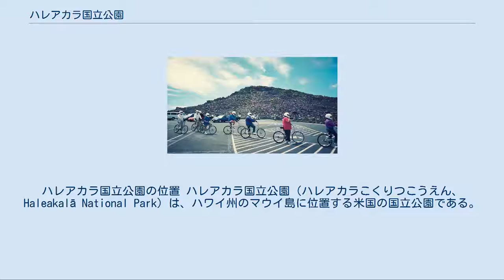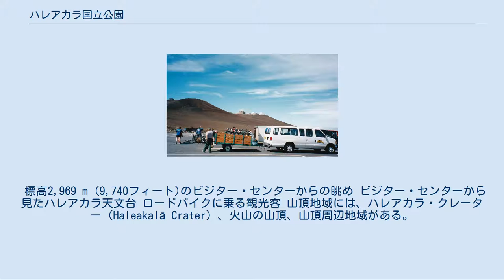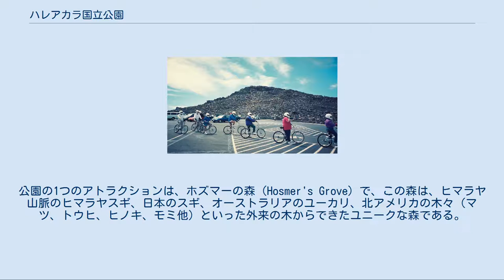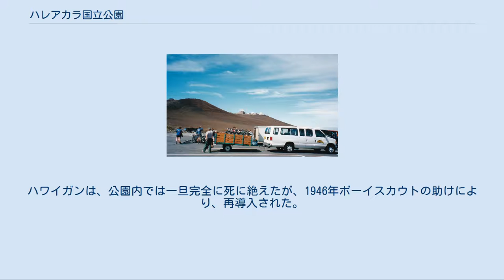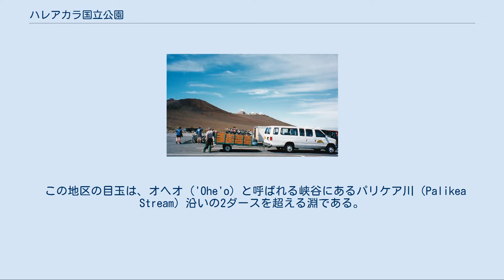ハレアカラ国立公園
ハレアカラ国立公園の位置 ハレアカラ国立公園（ハレアカラこくりつこうえん、Haleakalā National Park）は、ハワイ州のマウイ島に位置する米国の国立公園である。
公園の面積は、118 km²（45.5 平方マイル）で、そのうち100 km²（38.6 平方マイル）はウィルダネス・エリアである。
 公園は初めはハワイ島のマウナ・ロア火山、キラウエア火山と共に1916年ハワイ国立公園の一部となったが、1961年、別の国立公園となった。
公園は、1980年、生物圏保護区に指定された。
ハレアカラという名はハワイ語で「太陽の家」（"house of the sun"）を意味する。
地元の言い伝えによると、半神半人のマウイが1日を長くするため、太陽をここに閉じ込めたという。
 公園の目玉は、休火山であるハレアカラ（東マウイ）火山である。
この山が最後に噴火したのは1790年頃のことである。
公園は2つの異なる地区に分けられる。
山頂地域とキパフル地域である。
 公園の2つの地区への来園者は年間平均1,450,000人である（2006年は、1,426,068人）。
 標高2,969 m (9,740フィート)のビジター・センターからの眺め ビジター・センターから見たハレアカラ天文台 ロードバイクに乗る観光客 山頂地域には、ハレアカラ・クレーター（Haleakalā Crater）、火山の山頂、山頂周辺地域がある。
この地域には、ハワイ州道378号線で行くことができる。
 この地区の主な目玉は、疑いなく、有名なハレアカラ・クレーターである。
巨大なクレーターで、直径11.25 km（7マイル）、幅3.2 km（2 マイル）、深さ約800 m（2,600 フィート）である。
クレーターの内側には、大きな噴石丘等、火山によってできた多くの地形が点在する。
2本の主要な道が、山頂地域からクレーターの中に続いている。
すなわち、ハレマウウ・トレイルとスライディング・サンズ・トレイルである。
ハイカーは、クレイター内の3つの山小屋のいずれかに泊まれる。
（最初に公園を通じて予約する必要がある）。
 毎朝、来園者は火山の頂上に壮大な日の出を見に訪れる。
午後にはより多くの来園者が、同じくらい見事な日没を見にやってくる。
公園の1つのアトラクションは、ホズマーの森（Hosmer's Grove）で、この森は、ヒマラヤ山脈のヒマラヤスギ、日本のスギ、オーストラリアのユーカリ、北アメリカの木々（マツ、トウヒ、ヒノキ、モミ他）といった外来の木からできたユニークな森である。
在来の草木も森で見受けられるが、（背の高い外来種による）日照不足のせいで、あまり目にすることはない。
 公園は、独特の火山生成物、数多くの見晴らしの良い場所がある長く景色の良い車道、非常に澄んだ夜空の眺めで知られている。
ハレアカラは、米国における天体観測のための最良の場所のひとつで、多くの地元の商店で双眼鏡と望遠鏡が借りられる。
ネネ（ハワイガン）も、ハレアカラ・クレーター内の自然の生息地で観察できる。
ハワイガンは、公園内では一旦完全に死に絶えたが、1946年ボーイスカウトの助けにより、再導入された。
バックパックでクレーターの中まで若鳥を運んだのである。
 キパフルのプールで泳ぐ人達 ハレアカラ国立公園のキパフル地区 銀剣草 公園の2番目の地区はキパフル地区である。
山頂地域からこの地区に直接車で行くことはできない。
島の風上の海岸を通る曲がりくねった湾岸道路を通っていく必要がある。
この地区は、キパフル谷の下方部分の中にある。
山頂地域とは、谷の上方部分で隔てられている。
谷の上方の地区はキパフル谷生物圏保護区に指定されており、この壊れやすい生態系の中の固有の植物種、動物種を保護するために一般人には公開されていない。
 この地区の目玉は、オヘオ（'Ohe'o）と呼ばれる峡谷にあるパリケア川（Palikea Stream）沿いの2ダースを超える淵である。
これらの淵には珍しい在来の淡水魚がいる。
来園者はここで泳ぐこともできるし、ワイモク滝（Waimoku Falls）の下まで続く山道をハイキングすることもできる。
 火山地域にあるため、島で現在みられるすべての動植物は、開拓者によって持ち込まれたものか、自然に（2,000マイルの空又は海を）渡って来たものである。
ここに到着の後、環境への風変わりな適応の結果、ユニークな種となっている。
こ...